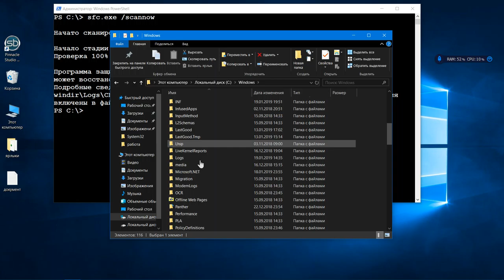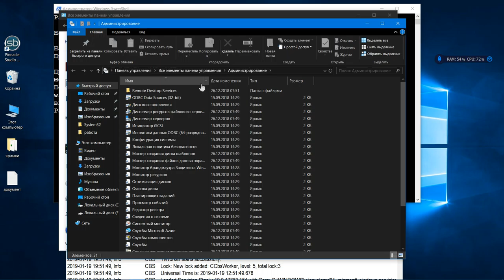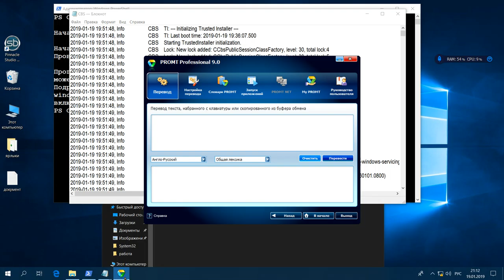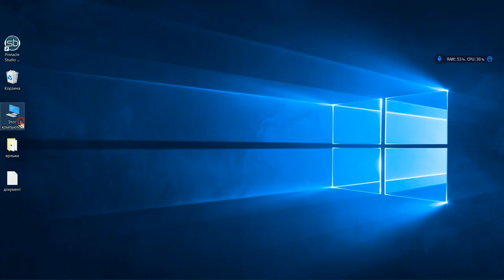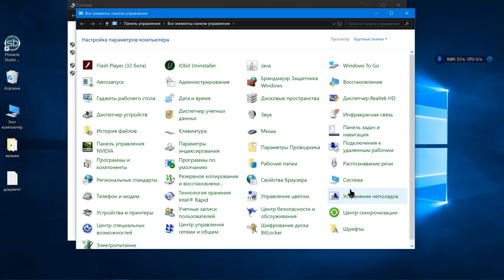при проверки администратора косяк